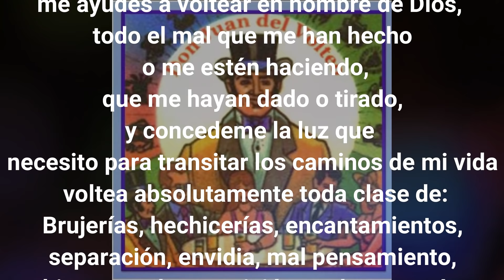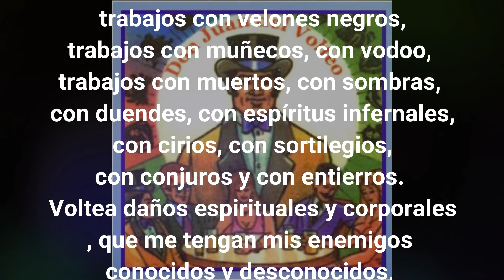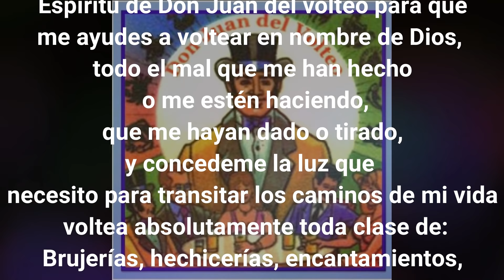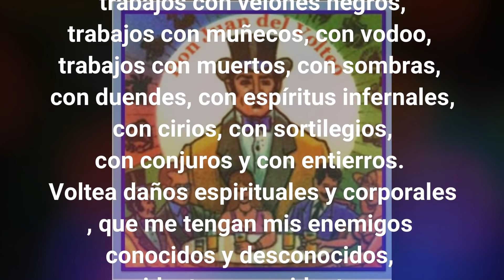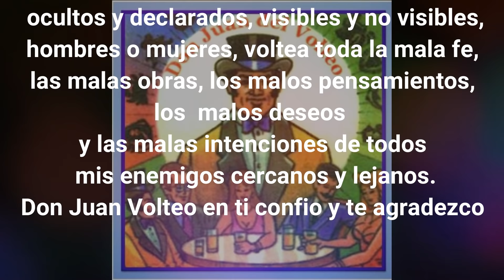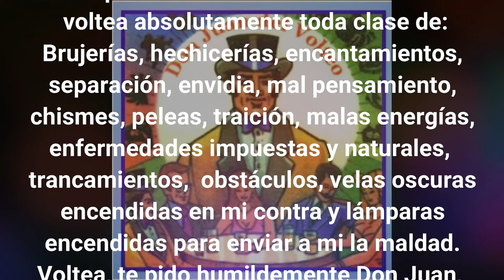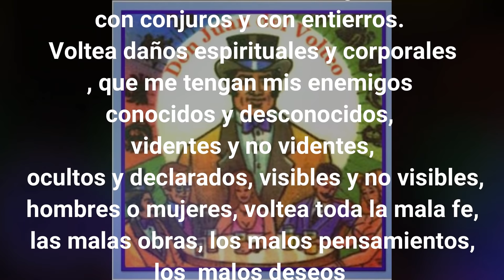Oracion a DON JUAN del VOLTEO CONTRA Todo MAL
Hola a todos aqui les traigo una poderosa Oracion a DON JUAN del VOLTEO CONTRA Todo MAL¡ esta poderosa oracion te ayudara a voltear los hechizos y brujerias que te hagan tus enemigos, realizala con fe y obtendras resultados prontos¡